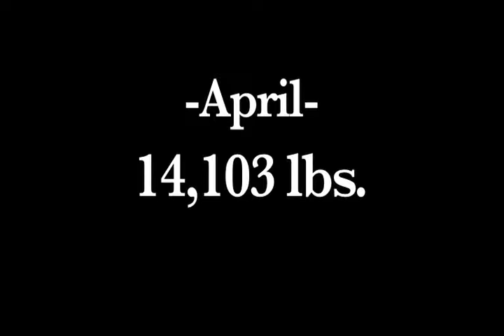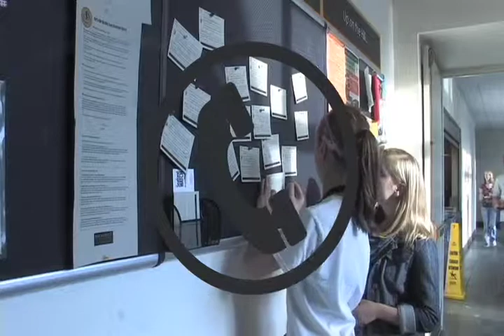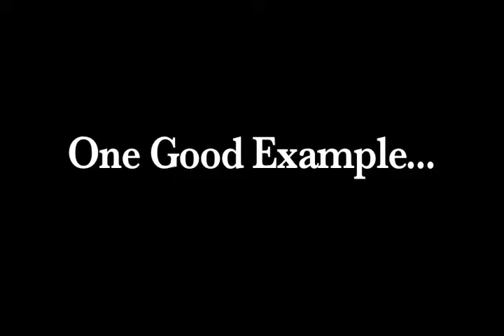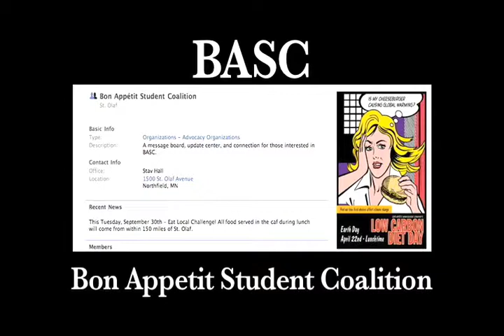Caf Ethics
A short film about the eating habits and responsibilities of St. Olaf students.

Thanks to:
Prof. John Schade and the ES 399 class
Bridget Peterson
Mike, Jon, and Shannon
Crysten Nesseth
All BASC members who contributed to screen play.

All music by Clifton Nesseth and Lewis Franti